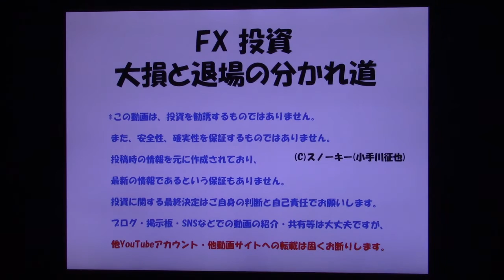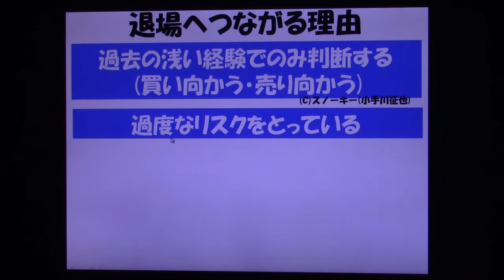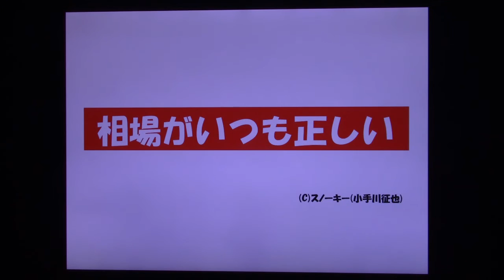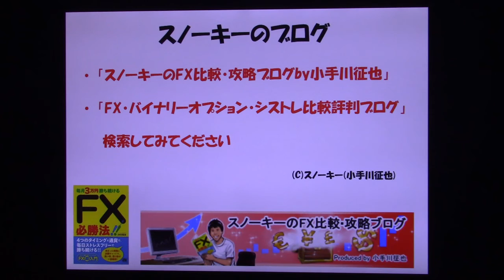FX 投資 大損と退場の分かれ道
FXや投資で退場につながってしまう行動、その理由についてお話した動画です。